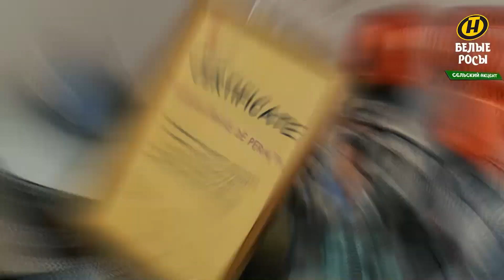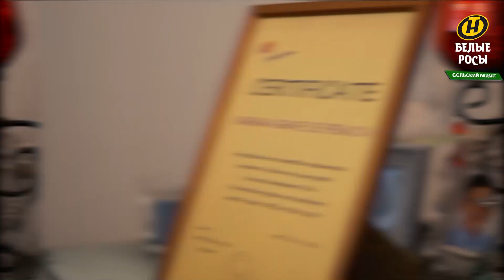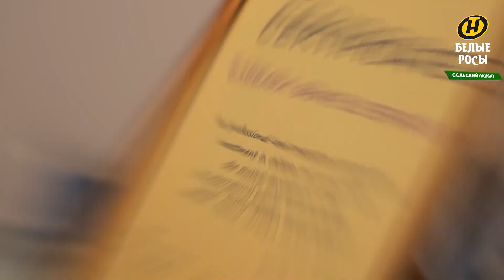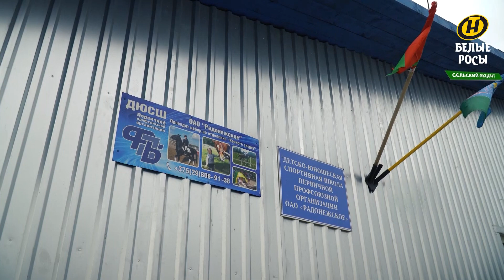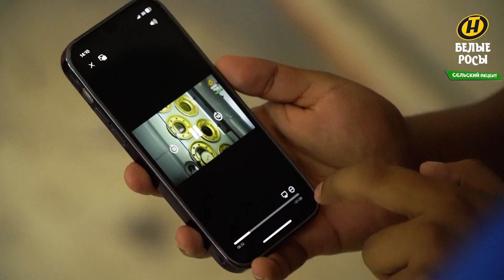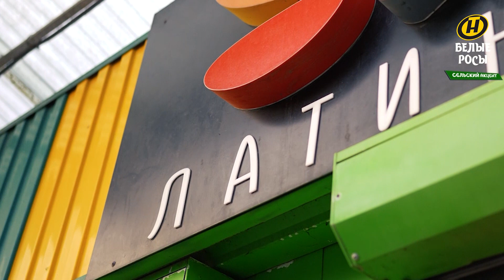ПЕРЕЕЗД В БЕЛАРУСЬ. Иностранцы в деревне. ЖИЗНЬ ЭМИГРАНТОВ в Беларуси. Они СЧАСТЛИВЫ ВМЕСТЕ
Инти Агуалонго из Эквадора живет в Беларуси 8 лет. За это время он успел попутешествовать по белорусским весям и селам, познакомиться с известными и не очень белорусами. Ведущий-иностранец с белорусской душой решил узнать, сколько еще выходцев из других стран переехало в Беларусь. И как иностранцы обустраивают быть, заводят друзей, осваивают новые профессии.